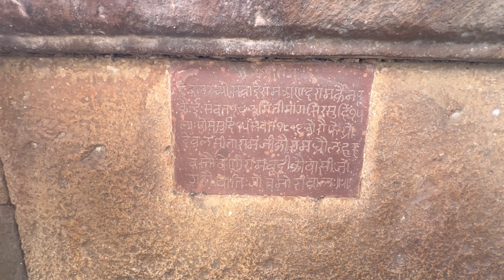गढ़ी सवाई राम का किला जो कभी अपनी युद्ध पदती के लिए जाना जाता था अलवर राजस्थान। भारत 🖖🏻🤞🏻🙏🏻